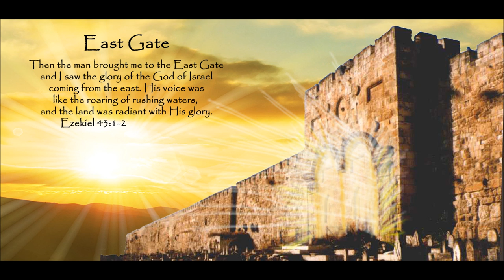Todd Magee Wednesday Night Dec 3rd 2014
Todd Magee brings a powerful message on Vision to the Eastgate weekly meeting. Prepare for instruction on how to keep Vision alive and how to keep pressing after it.